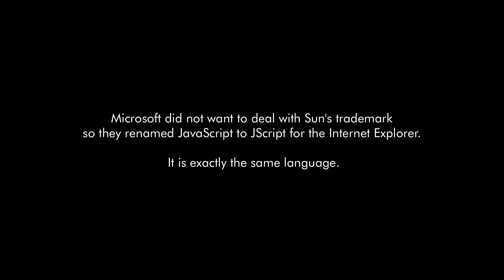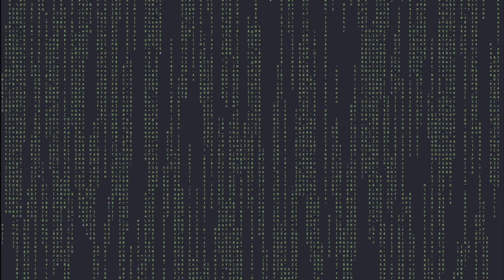Javascript Tutorial: JavaScript and ECMAScript History in less than 3 minutes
Hey Delightful Programmer,

In this video you'll learn about the history of JavaScript, JScript, and ECMAScript.

☍  If you know someone who might like it, share it.